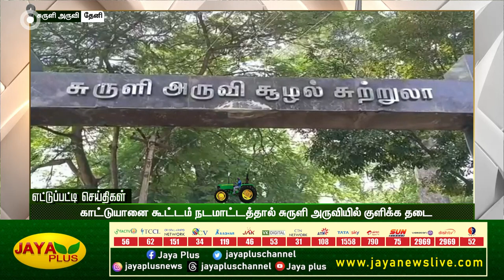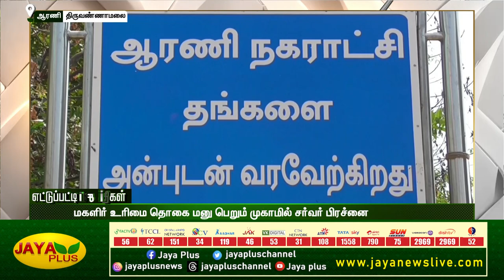கோவில் திருவிழா - களைகட்டிய மாட்டு வண்டி பந்தயம் | மாலை 5 மணி | 06.08.2023 | District News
எட்டுப்பட்டி செய்திகள் | மாலை 5 மணி | 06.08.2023 | District News | Jaya Plus